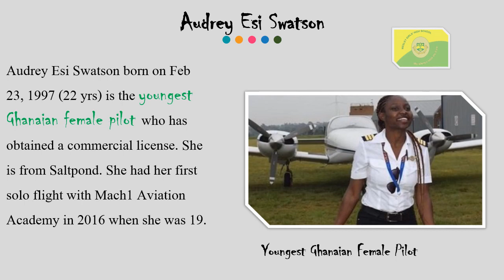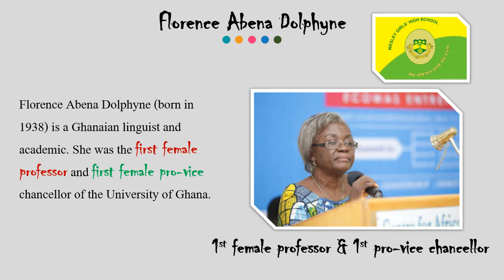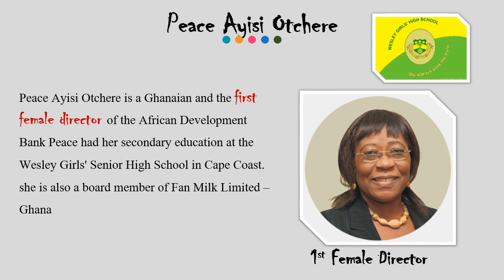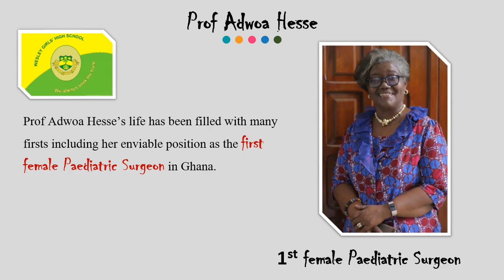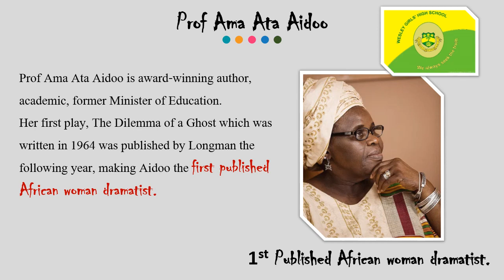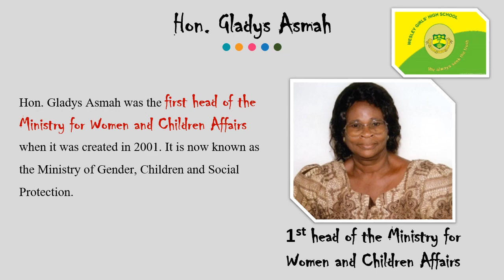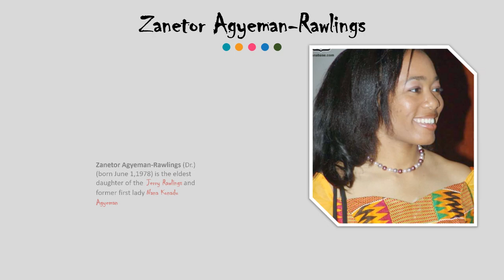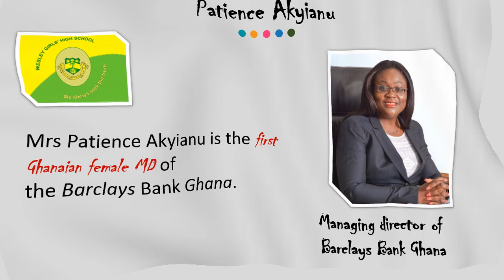35 Trailblazing Wesley Girls Old Girls who made history as the First Women in their fields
Georgina Theodora Wood
Melody Millicent Danquah
Sylvia Boye
Edjeani Afenu

Brigadier General Afenu
Jane Naana Opoku-Agyemang

Mary Chinery-Hesse
Mercy Yvonne Debrah-Karikari
Gladys Asmah
Lucy Quist
Jemila Abdulai
Sophia Ophilia Adjeibea Adinyira
Ama Ata Aidoo
Sophia Akuffo
Mabel Agyemang
Florence Dolphyne
Eva Lokko
Joy Henrietta Mensa-Bonsu
Mary Grant
Afua Adwo Jectey Hesse
She was the first female Honorary Secretary
Emma Morrison
Martha Akyaa Pobee
Yvonne Tsikata
Mrs. Patience Akyianu
Hannah Serwaa Tetteh
Alima Mahama
Angela Kyeremanteng Jimoh
Nana Ama Yeboah
Mrs Felicity Mensah
Mrs. Peace Ayisi Otchere
Mrs. Irene Duncan-Adanusah
Mrs Comfort Engman
Dr. Mrs Rosina Acheampong
Rebecca Akosua Acheampomaa Acheampong
Vida Yeboah
Dr. Mrs. Emma Entuah-Mensah
Rev. Ethel Vanderpuije
Mrs. Moore
Mrs. Florence Martey
Mrs. Comfort L. V. Opoku
Mrs. Gertrude Ayorkor Mills-Tettey
Ms. Araba Quansah
Professor Rita Akosua Dickson
Rev. Afo Blay
 Dr. Dorcas Osei-Safo